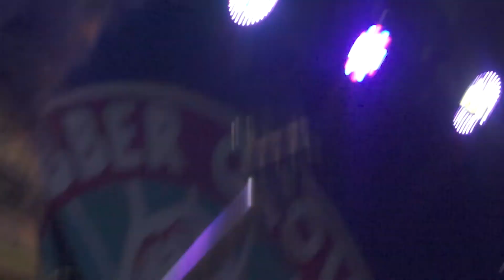EGG DROP SOUP -